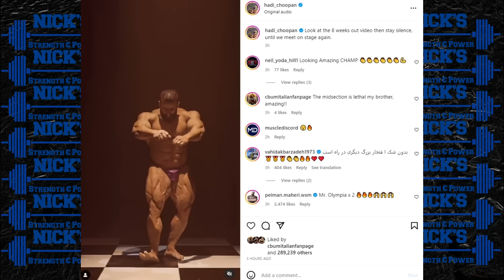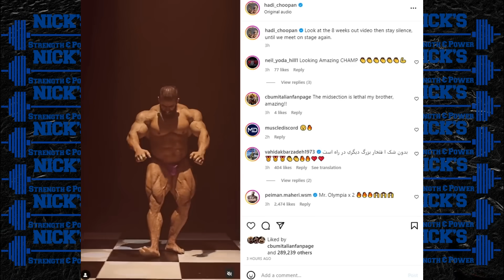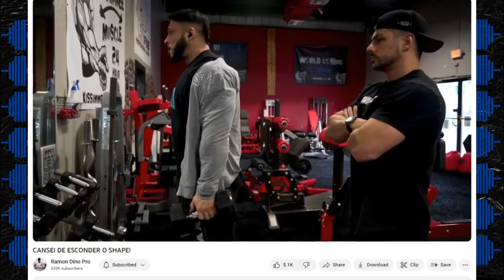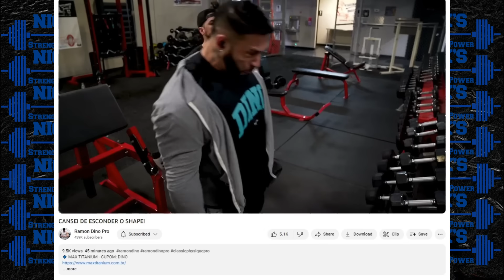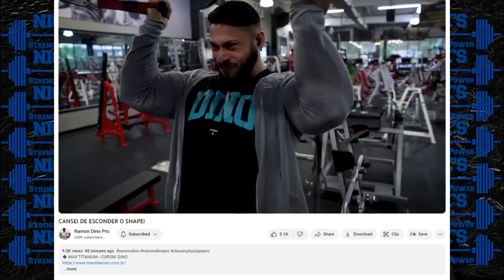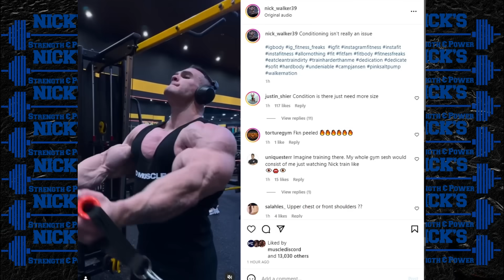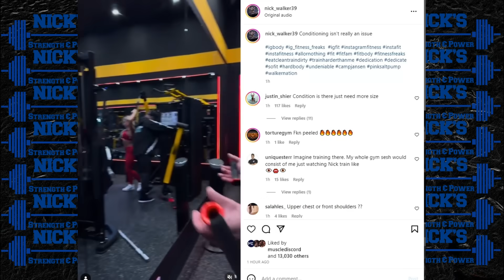Why is Phil Heath Still So BIG? + Nick Walker 2 Weeks Out + Hadi Choopan Sends a Clear Warning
TIMESTAMPS BELOW
0:00 Intro
0:38 Phil Heath is MASSIVE 3 Weeks Out
2:45 Hadi Choopan Warning to Other Competitors
4:51 Mr. Olympia Just Changed the Rules!
7:45 Ramon Dino Visa APPROVED!
9:45 Nick Walker 2 Weeks Out
BUY MUSCLETECH PRODUCTS WITH MY CODE OR LINK:
CODE: NICKS&P